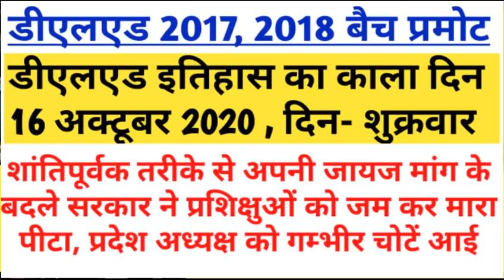डीएलएड/BTC के इतिहास का काला दिन । देखे पूरी कहानी, शुरू से अंत तक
Ugc की गाइडलाइंस के अनुसार बैक प्रशिक्षुओं को भी प्रमोट किये जाने को मांग को लेकर पुलिस ने लाठी चलाई